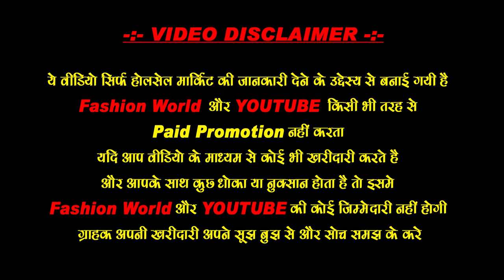Diwali Gift Box Wholesale Market, Chocolate Box, Dryfruit Box, Corporate Gifting Box, Tray, Basket,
Gift Box, Chocolate Box, Dryfruit Box, Diwali Gift Hamer, Tray, Basket Diwali Gift Corporate, Trey Basket

Bharat Stores
279/21, Sabharwal Market
Tolia Wali Gali

dry fruit box
hampers diwali gift
wholesaler  dry fruit
box hampers diwali
gift wholesalers
dry fruit box
hampers diwali gift
wholesalers in delhi
dry fruit box hampers diwali gift
wholesalers in kolkata dry fruit boxes
 wholesale in delhi dry fruit box for wedding wooden tray
wholesale market in delhi gift wrapping paper
 wholesale kolkata gift
 wholesale market kolkata  dry fruits gift box chennai dry fruit box craft ideas silver dry fruit box design
Gift boxes at cheapest price |
 Chocolate boxes |
 dry fruit boxes |
 gift hampers |
 Diwali gifts
corporate gift boxes
wedding packing gifts
gift items wholesale market delhi
diwali hampers
gift packing boxes wholesale
corporate gifts wholesale
gift item wholesale
gift items at cheapest price
chocolate packing for gift
chocolate packing ideas
gifts wholesale market
corporate gift packing boxes wholesale

box gift packing boxes

chai nagri diwali gift hamper
diwali gift boxes
diwali gift box unboxing diwali gift hampers
diwali gift box unboxing in tamil diwali gift box crackers
diwali gift box ideas diwali gift box unboxing video diwali gift box testing
diwali gift box unboxing in hindi diwali gift box diy
cheapest gift items in delhi
cheapest gift items in kolkata cheapest gift items in diwali gift box wholesale retail market |
 dry fruits gift box wholesale market |
dryfruitsbox gift packing boxes, bakery packing boxes, corporate gift packing boxes, sweet boxes manufacturing